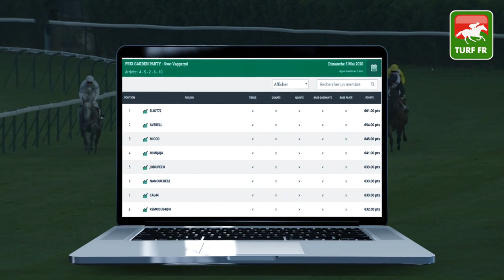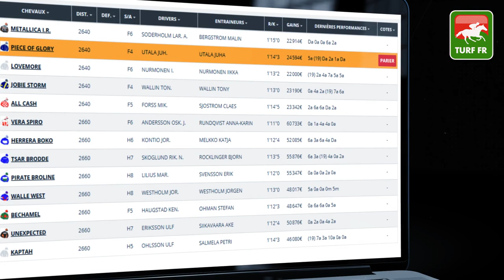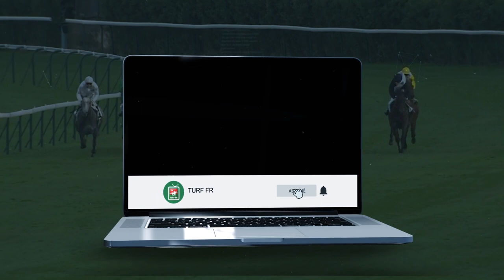Minute Quinté TURF FR : PRIX MORGANE D'YVEL - Mardi 5 Mai 2020 - Suède Eskilstuna 🏇🏻 PMU #202325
🥇 Retrouvez le pronostic exclusif de notre expert Turf Lucius Simenon pour le PRIX MORGANE D'YVEL Mardi 5 Mai 2020 en Suède à l'hippodrome de Eskilstuna

✅ NOS LOGICIELS TURF :
✔️ Logiciel TURF INFO Professionnel Edition: